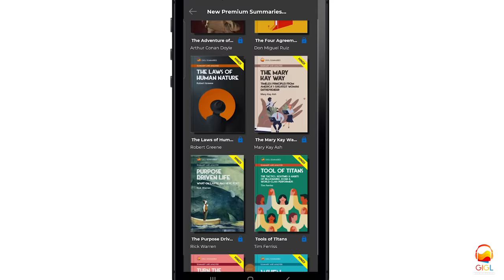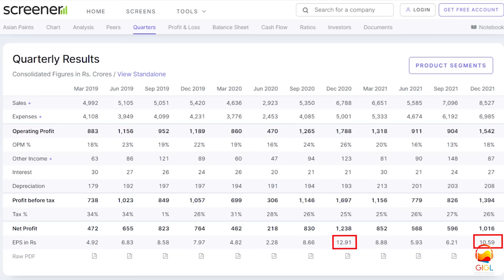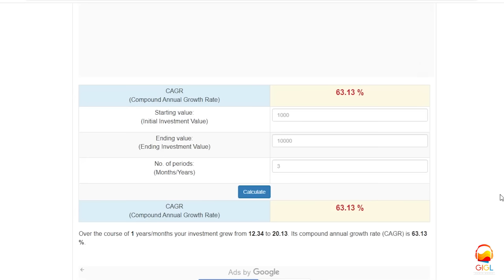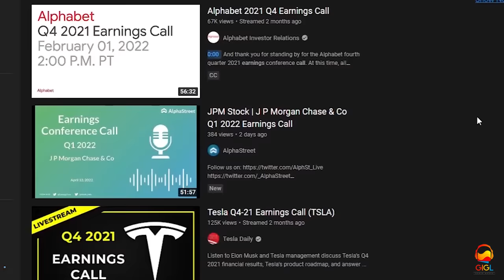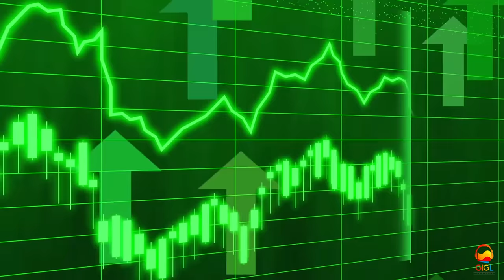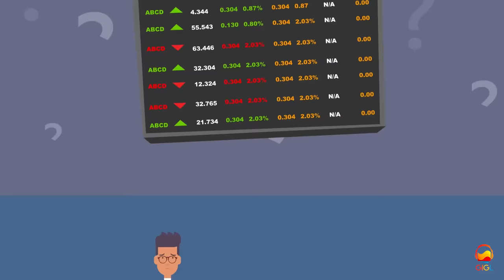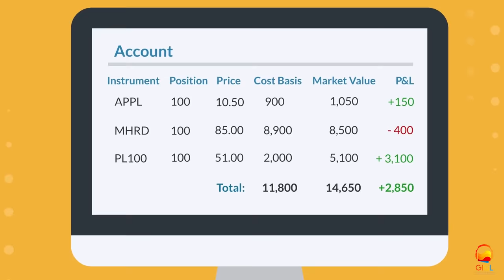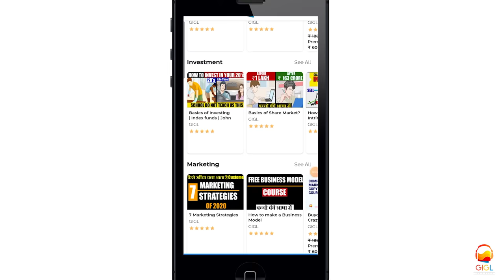7 STEPS TO MAKE 7 CRORE BY 2032 | SECRET FORMULA TO MAKE MONEY USING STOCKS | PEOPLE MADE CRORES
HOW to make 7 crore in 10 years?

Did you know that the great investor William O Neil made 200,000 dollars from 5000 dollars in just 1 year. Yes you heard it right he 40X his money in one year..

aur aaj ham is video me yeti dekhne wale hai ki unka investing style kya hai.. basically unhone ek formula banaya tha jine unhone kaha CAN SLIM Formula...

ise pura samajhne ke liye ki investing me ye formula kaise use ho sakta hai is video ko pura dekhiyega.

Vaise yaha par C se aata hai.

Current quaterly earnings yaani ye dekho ki company ki is quater ki earnings peechle saal ke same quater ke comparatively kam se kam 25% se grow kar rhi hai ya nhi.

A se aata hai annual earnings again is saal ki eps ko peechle saal ke eps se compare karo ki vo badh raha hai ya nhi. Aur vo bhi kam se kam 25% se aur saath me ROE yaani return on equity dekho ki vo kam se kam 17% ho

N ka matlab tha NEW yaani agar company me new management aayegi ya vo vompany koi new product launch karegi tab hi price increase hoga varna nhi.

S se tha supply and demand jisme hamne dekha tha ki jis company ke outstanding shares kam honge. Uska price increase karne ke zaada chances hai.

L ka matlab tha laggard ya leaders. Yaani hame ye dekhna hoga ki jin company me ham invest karne jaa rahe hai vo us industry me leader hai ya laggard hai.. Yaani top 3 position me agar vo company hogi. To uska price increase hone ke zaada chances hai.

I se tha instituitional investors. Yaani agar mutual fund ya hedge funds bhi us company ke shares ko khareed rahe hai to paaka is se uske price increase hoga again supply and demand principle.

M se tha Market trend Yaani agar overall log depressed hi hai aur shares bech rahe hai to shares ka price kam hi hoga chahe phir company kitna bhi acha kyu na kar rhi ho. Isiliye sabse sahi time invest karne ka tabhi hai jab overall market bullish ho yaani increase kar rhi ho.

I hope ye video aapko valuable lagegi.

JAI HIND.

You can Get your Marketing Course from Here:-

OR